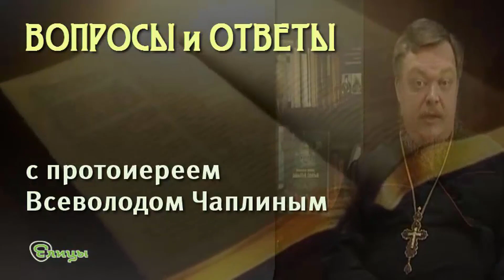Если любишь, надо отпустить? Протоиерей Всеволод Чаплин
Здравствуйте!
Меня зовут Настя, я хотела задать один вопрос. Правда говорят, если ты любишь человека, то надо его отпустить, когда вы с ним не знакомы?